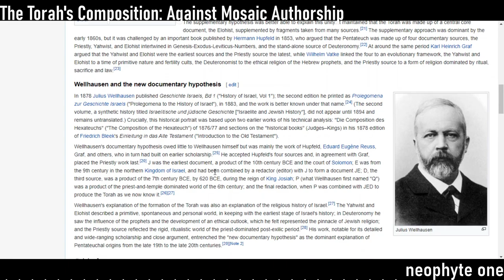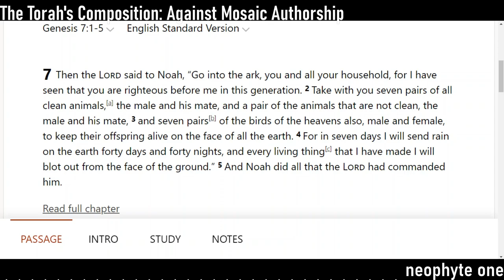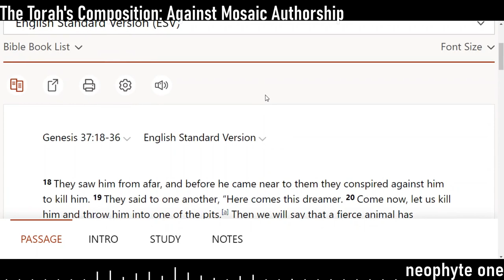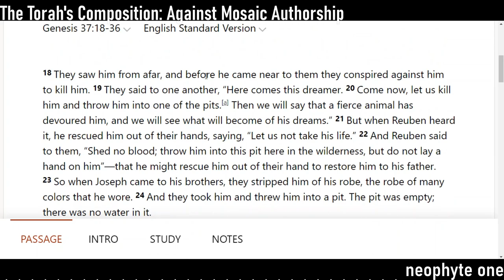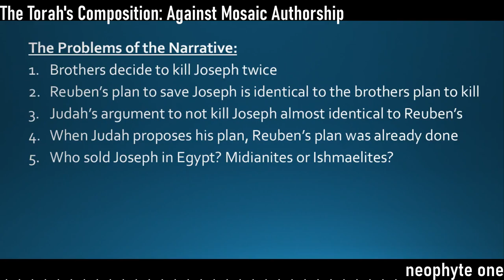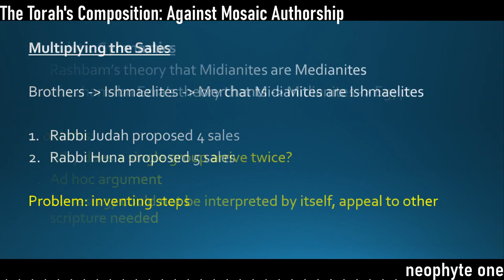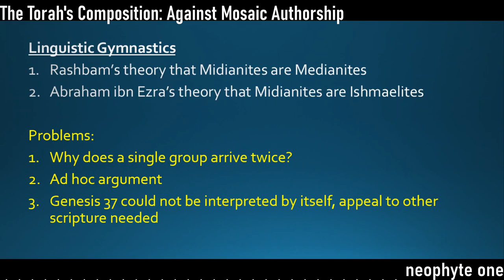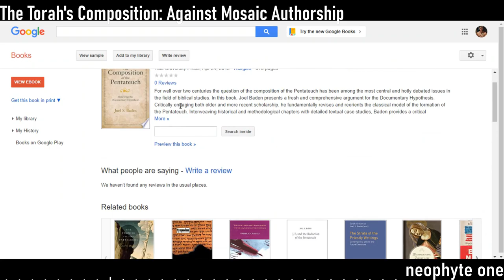Against Moses: The Documentary Hypothesis